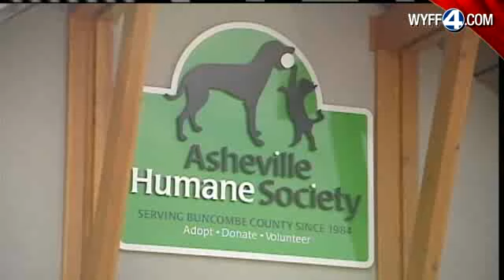Cruel Act Costs Cat Her Leg; Kindness Saves Her Life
A cat that nearly died because of an act of cruelty is now getting a second chance at life, thanks acts of kindness.